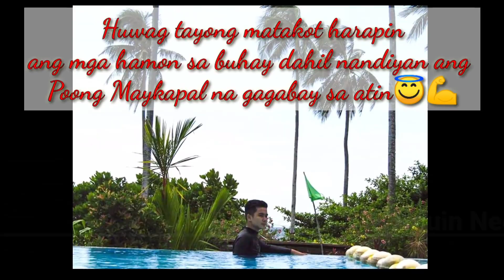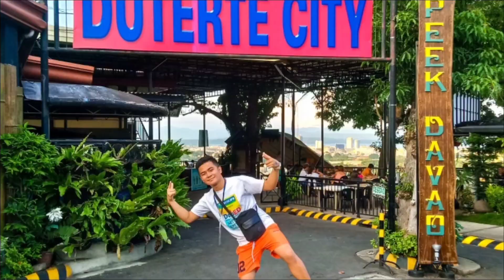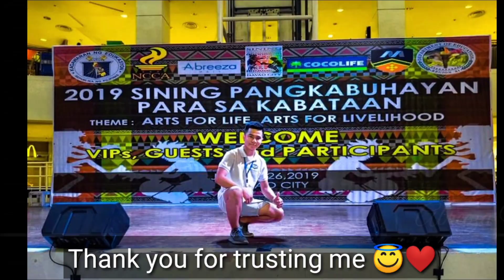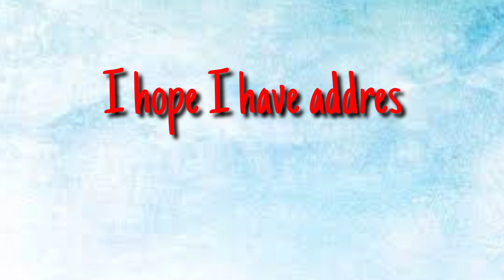LAKBAY SANAYSAY | Example of a Lakbay Sanaysay? | Philippines Travel Vlog